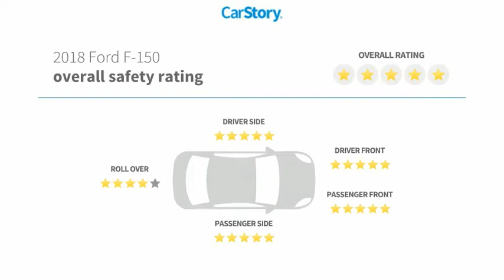2018 Ford F-150 U4517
2018 Ford F-150 Raptor

Certified. Recent Arrival! Odometer is 14483 miles below market average!Shop From Home  We will deliver - Here are more details on this Red 2018 Ford F-150 with interior trim at Sandy Sansing Ford Lincoln, Daphne Alabama. Come see the largest inventory on the Gulf coast. We have Over 1300 vehicles to choose from.2018 Ford F-150 Raptor 4D SuperCrew 4WD 10-Speed Automatic 3.5L V6 Red4WD.Ford Details:* Warranty Deductible: $100* 172 Point Inspection (for Ford Gold Certified program), 139 Point Inspection (for Ford Blue Certified program)* Vehicle History* and 22,000 FordPass Rewards Points to use toward first two maintenance visits (for Ford Gold Certified program), and 11,000 FordPass Rewards Points to use toward first maintenance visit (for Ford Blue Certified program)* Powertrain Limited Warranty: 84 Month/100,000 Mile (whichever comes first) from original in-service date (for Ford Gold Certified program)* Roadside Assistance* Limited Warranty: 3 Month/4,000 Mile (whichever comes first) after new car warranty expires or from certified purchase date (for Ford Blue Certified program), 12 Month/12,000 Mile (whichever comes first) after new car warranty expires or from certified purchase date (for Ford Gold Certified program)* Transferable WarrantyWith such a huge inventory readily available and competitive financing options, we know you will find what you are looking for! We have Certified Ford Pre-owned vehicles. Customer satisfaction is more than words to us. It is how we run our business before and after the sale! We look forward to earning your business and thank you for the opportunity!